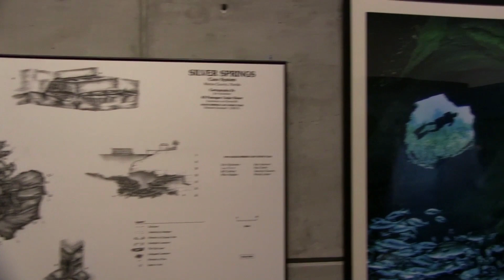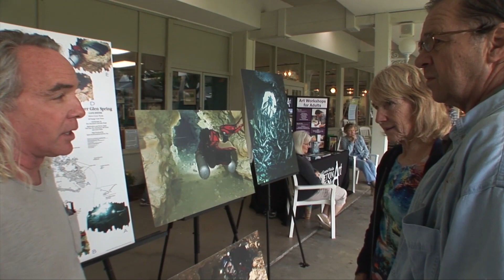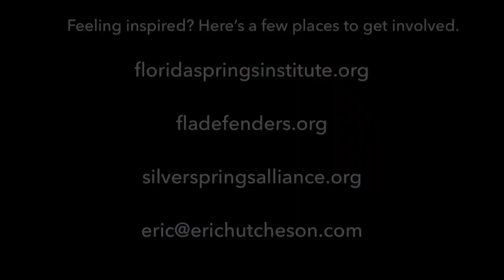Becoming a Florida Springs Advocate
Advocacy is not always something you choose to do, its more like it chooses YOU. Bringing attention to a cause or environment you are passionate about is advocacy. Florida Springs Advocates come from various backgrounds creating a diverse community with one goal, The Preservation of Florida Springs and the Aquifer that feeds them.